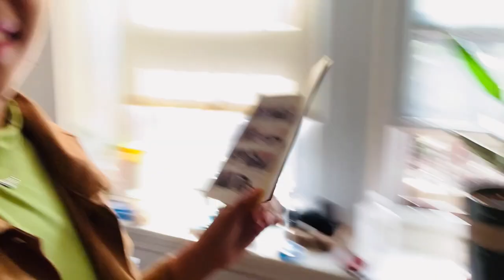Taking My Cat On A Bike Ride For The First Time(Vlog)